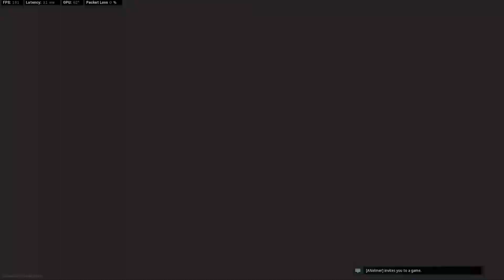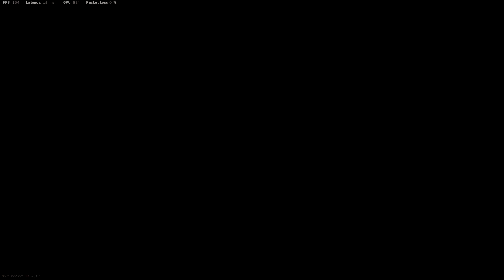tasteful assortment of cod clips #4